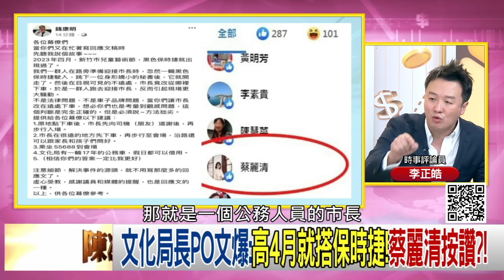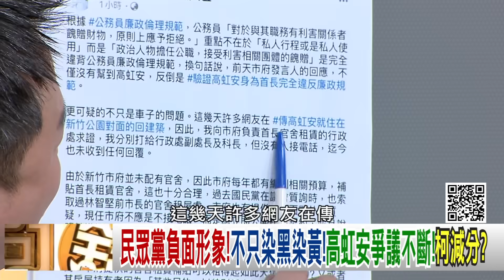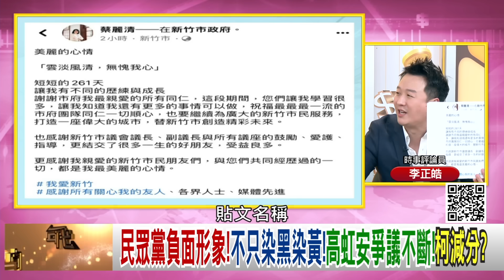精彩片段》李正皓:郭台銘 的地方派系逐漸抽手...【年代向錢看】2023.09.07@ChenTalkShow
下載【年代電視】APP：
iOS平台：